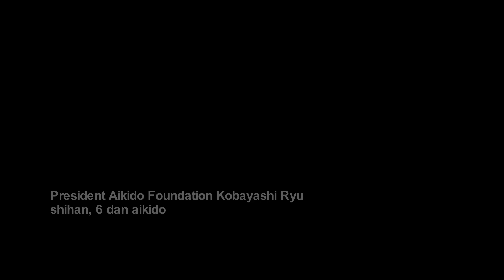Роберт Гембал, 6 дан, Президент Фонда Кобаяши Рю. Польша. Фестиваль Айкидо "Торнадо" 2017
Роберт Гембал, 6 дан, Президент Фонда Кобаяши Рю. Польша. Фестиваль Айкидо "Торнадо" 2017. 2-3 декабря 2017 г. Москва.